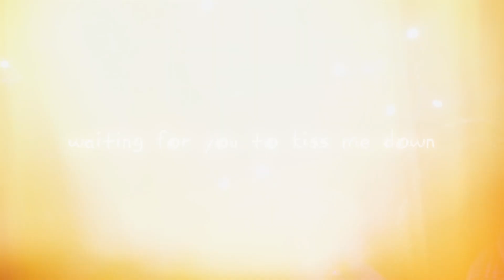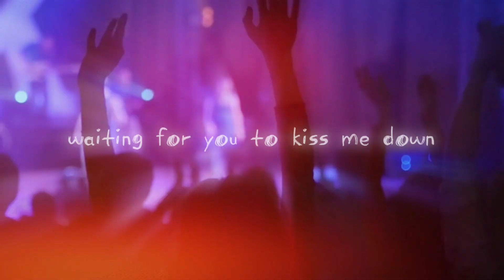Muhammed - Golden boy - feat. Abhinandedathil (Official Music Video)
Golden Boy, an original by Muhammed featuring Abhinandedathil, is the first single released from the EP: 80's Street. The crew involved in this project are :

Muhammed : Songwriter, composer, director, lyricist
Abhinandedathil : Featuring artist
Fajin : Video editor
Kael blue : Mixing engineer
Salman Saleeq : Videographer
Dhanish : Production controller
Abhiram : Graphic designer

'Project Z' was initiated at the end of March 2023 with the aim of bringing the EP's '80s Street' and 'Spices' to life. 'Golden boy' is the first single among them to be released.

it falls into the genre of country, pop, ballad, etc... in short, the type of music that soothes most of the listeners, something they can relate themselves to both literally and metaphorically.
On the production side, 'Golden boy' took exactly five months of hard work to complete its production(song and music video). And as always, this is a low-budget project, all the teammates worked free of cost passionately with an aim to reach higher heights and develop further. Also, the music video was completely shot using an iPhone. the cast involved in the music video are Sidhan, Dhanish, Fajin, Muhammed, Shafin, Anto, and Abhiram.

Now, it is up to the listeners to decide whether our five months of work are worth it or not. and if you do love this song, I hope you can share this with your friends and help and support this fellow musician to grow higher heights.